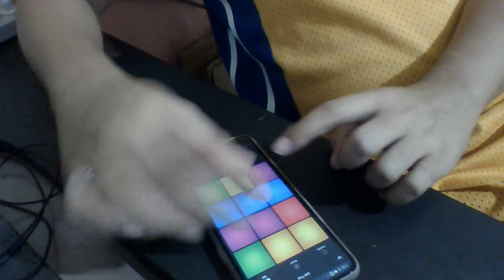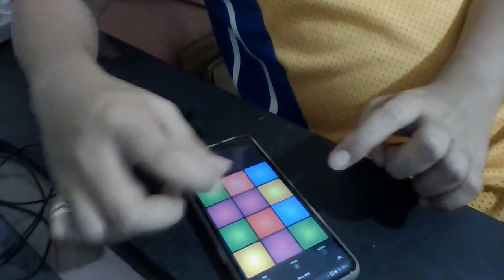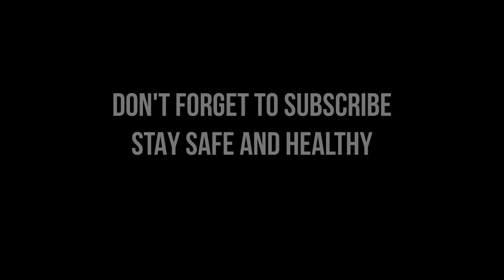DUB TRAP | DRUM PAD MACHINE IN ANDROID PHONE